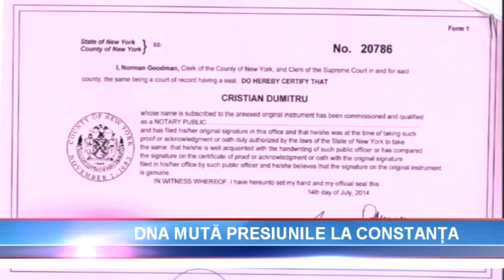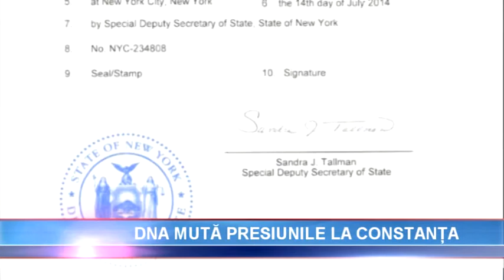DNA cere arestarea lui Nicusor Constantinescu